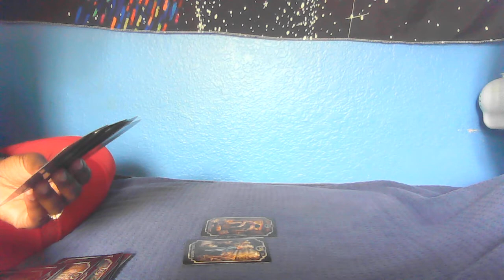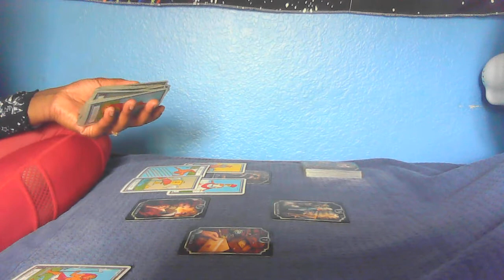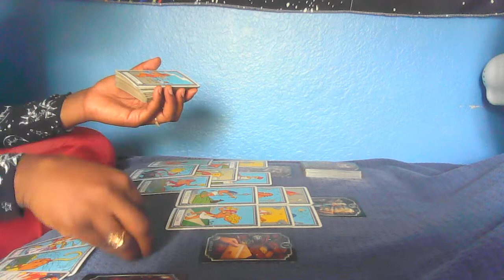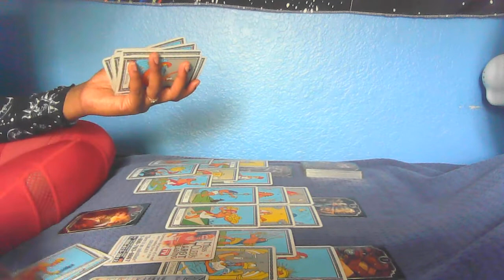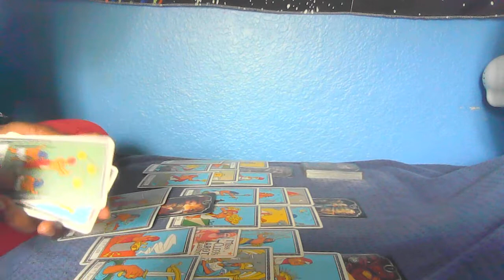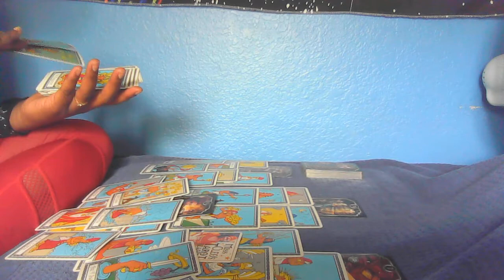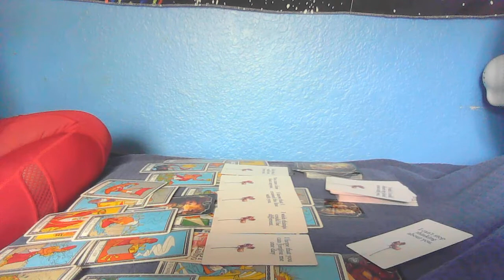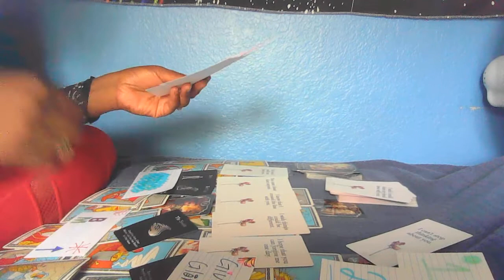REJECTION FROM U HIT DIFFERENT😩||KARMIC USED🩸MAGIC✨TO KEEP THIS PERSON STUCK🖇️🧲TO THEM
generaltarotreading takewhatresonates protection DF DM is in need of a friend or some help!